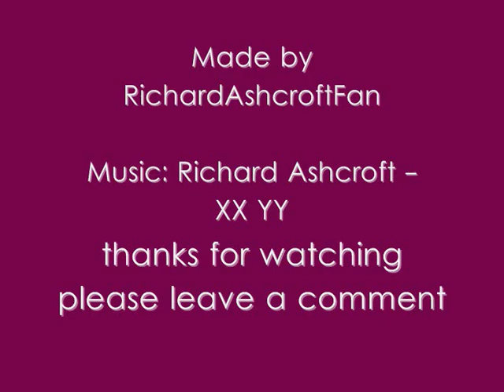Richard Ashcroft - XX YY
No money was made from uploading this video. I just love to put these photo's together with this fantastic song by my favourite singer.